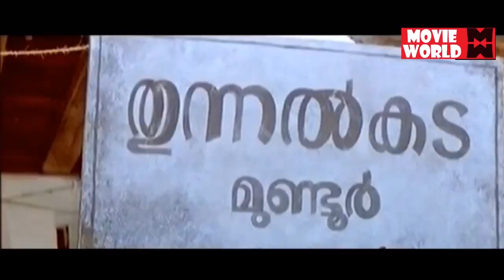Malayalam Super Hit Comedy Scene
Follow Our Whatsapp Channel Thilakkam (transl. Glitter) is a 2003 Indian Malayalam-language comedy-drama film directed by Jayaraj and written by Rafi Mecartin. Dileep, Kavya Madhavan and Thiagarajan play the lead roles. The rest of the cast include Nedumudi Venu, K. P. A. C. Lalitha, Nishanth Sagar, Jagathy Sreekumar, Cochin Haneefa, Harisree Ashokan, Salim Kumar and Bindu Panicker. It was remade in Kannada as Nandeesha in 2012, starring Komal.

Welcome to Movie World Malayalam Comedy Video  You Tube Channel

|| ANTI-PIRACY WARNING ||
*COPYRIGHT PROTECTED*